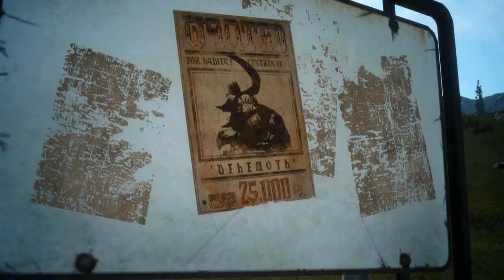Final Fantasy XV Episode Duscae - Part 1 - Noctis is Lazy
- PSN: Im_Vitality
- WoW: Vitality, Server: Aman-Thul Alliance
- Steam: imcynical
- Minecraft: Cynnnical